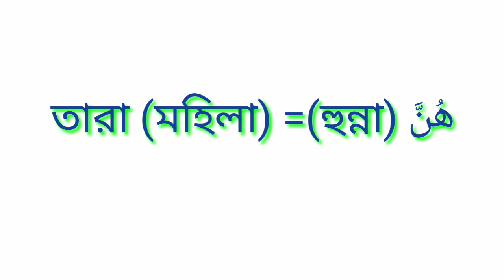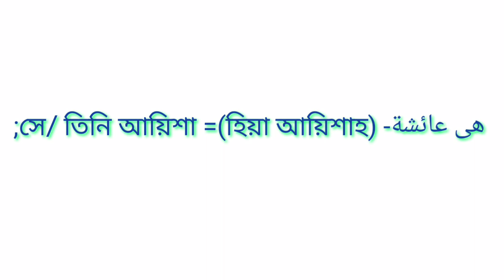আরবি ভাষ শিক্ষা bangla to Arabic language how to learn Arabic language আরবি ভাষা শিক্ষা কোর্স